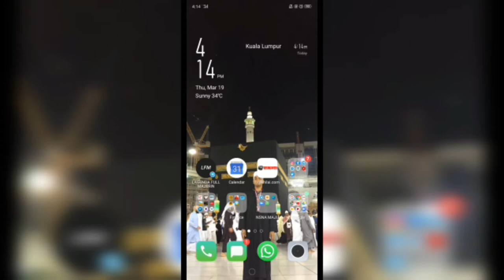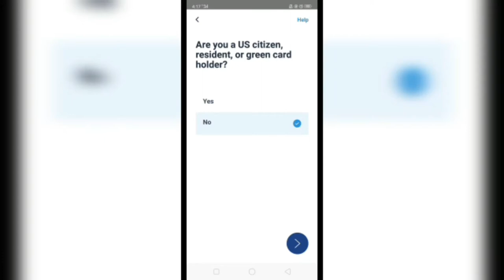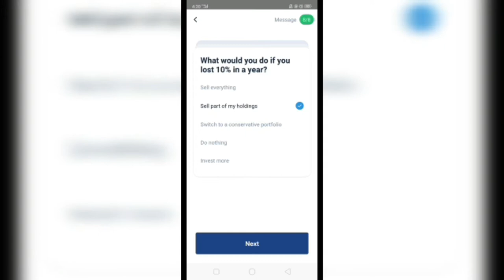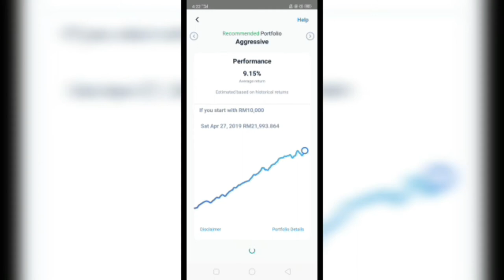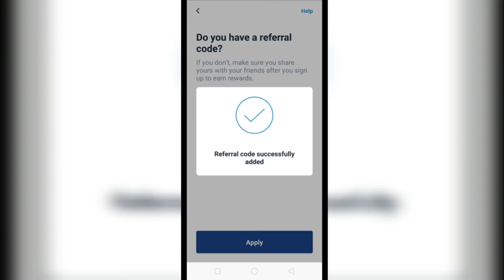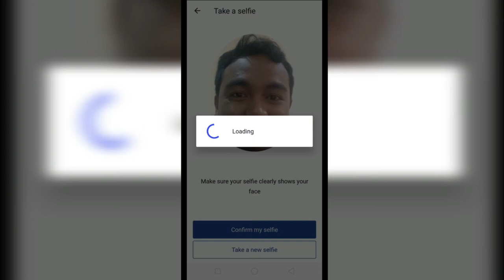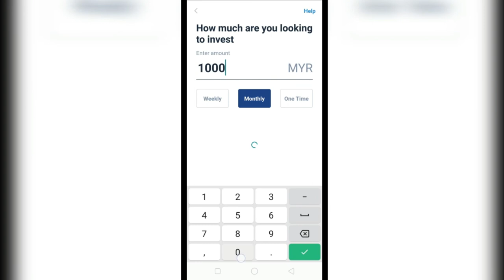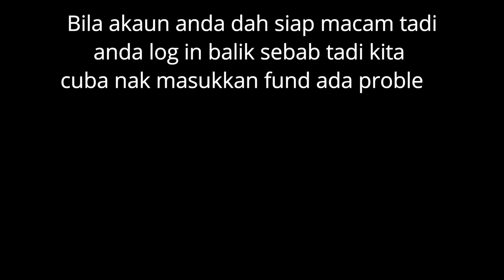cara buka akaun di wahed invest | pelaburan serendah rm100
Hari ini saya akan kongsikan kepada anda cara nak buka akaun di wahed invest dan mulakan pelaburan serendah rm100. Pelaburan wahed invest ini adalah pelaburan yang patuh syariah dan sah disisi undang-undang Malaysia. Bukan itu sahaja, wahed invest merupakan pelaburan Islamik pertama dunia yang menggunakan robot sistem.

Wahed Invest laburkan wang kita dibeberapa tempat, antaranya :
1) Sukuk
2) Malaysia Stock
3) Us Stock
4) Gold

Jadi kepada rakan-rakan semua jangan lupa masukkan no referral : putnur1,
dengan anda memasukkan nombor referral putnur1 anda akan memperoleh 5$ daripada wahed iaitu bersamaan rm20. Bila anda terlepas massukkan no referral putnur1 ini anda tidak akan dapat 5$. Proses untuk dapat 5$ dari wahed ini memakan masa selama 14 hari - 30 hari.
Bila anda tranfer fund ke akaun wahed invest ia memakan masa selama 3 hari. Semoga video ini bermnfaat kepada kita semua. Insha Allah

Jom masuk group whatsapp kami wahed invest bersama Ybhg Ustaz Dr Shahrul pakar Kewangan Islam :